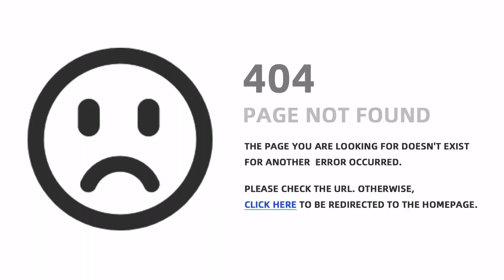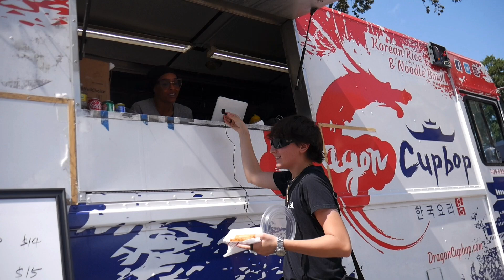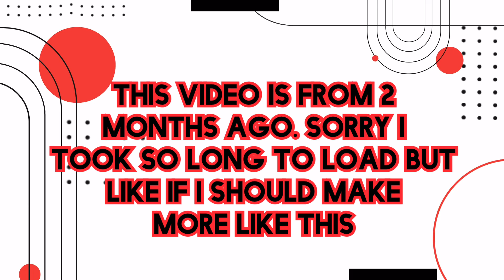food interview at art festival Video #41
hi I'm back and I finished this video yes